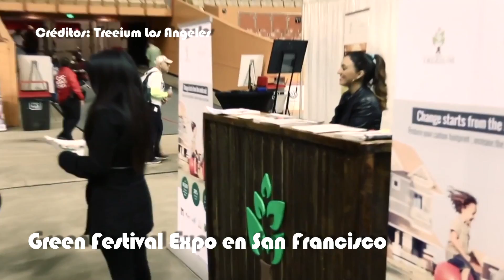Agenda NOW con Gianni Bagnarello